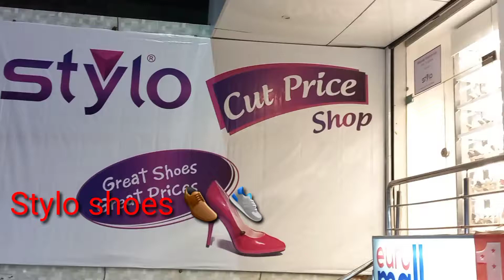Stylo shoes sale 51% off 2022/winter shoes sale/sneaker,court shoes,heels,moccasin &flats#shopping H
Shopping name. stylo shoes 👞 👟
Address Tench Bhetta last stop Rawalpindi